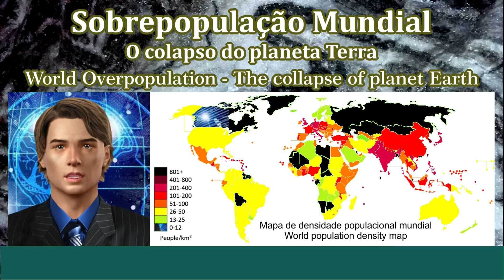Sobrepopulação Mundial (O colapso do planeta Terra)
Este vídeo apresenta um trecho de uma entrevista exclusiva realizada em abril de 2020 com Eldorank, o personagem mais ilustre e histórico, ainda vivo, do nosso mundo.
Esteja alerta, pois nele você tomará ciência da ameaça que bate as nossas portas, a sobrepopulação. Ela, sim, é a verdadeira causa dos problemas que a humanidade vem enfrentando, e que nos derrotará se não tomarmos medidas drásticas e imediatas.

🎯 O canal Novideias sapiens sapiens oferece estudos sobre o Autoconhecimento e o Ser Supremo.
🙏 Por favor, nos ajude a criar vídeos substanciais, comentando ou contribuindo com qualquer quantia:
PIX: 53bfac35-3c95-4942-a2f8-10aa6adb0074

Saibam que a sobrepopulação é uma das principais causas da maioria dos problemas mundiais. Quer seja por uma questão de falta de comida, de falta de água potável ou de falta de energia, cada país do mundo é, ou será, afetado pelo fator sobrepopulação.

Em parte, graças à importação de bens do estrangeiro, qualquer país é capaz de manter a sua própria segurança social.

Mas isto não se pode passar de uma forma ilimitada. De fato, o número de habitantes está crescendo em cada país.

A população mundial já beira a casa dos 8 bilhões, e ameaça atingir, nas próximas décadas, as marcas de 9 e 10 bilhões. Existe uma boa hipótese de que mais e mais países irão necessitar dos seus próprios recursos.

O nosso planeta só poderá proporcionar uma qualidade de vida como a que se desfruta na União Europeia a não mais do que 2 bilhões de pessoas.

Mas com uma população acima de 8 bilhões, a segurança social por pessoa, à escala mundial, irá baixar para a do pobre agricultor que dificilmente consegue sustentar-se a si próprio e não sabe nada da segurança social. E, desta forma, teremos de partilhar tudo irmãmente de modo a evitar disputas ou guerras.

Vejam, o clima está mudando e não importa muito se isto se deve a mão humana ou a alterações no sistema solar. O nível do mar só tem de subir ligeiramente para fazer com que uma parte das valiosas terras agrícolas desapareçam.

Atualmente, parece que pensamos que conseguimos manter um passo à frente da fome com a utilização de fertilizantes artificiais, com a alimentação artificial para animais e outras estratégias de sobrevivência.

Entendam que os seres humanos têm a tendência a querer mais e mais segurança social. A nível mundial, o número de carros e frigoríficos tem aumentado aos nossos olhos. Mas irá chegar um momento em que o crescimento da população irá colidir com a segurança social.

Existe uma boa hipótese de que, com o tempo, grupos populacionais retornem à condição de nômades, vagueando pelo mundo à procura de mais comida e bem-estar.
Os técnicos estão felizes por poder tirar da manga tecnologia que tenha soluções para todos os nossos problemas. Infelizmente, as soluções técnicas e científicas ainda não foram capazes de combater a fome no mundo de uma forma significativa. Onde não houver reconhecimento ou resolução para os problemas à escala mundial, a guerra e a violência parecem ser inevitáveis: todos querem escapar.

E sabemos que a única solução é uma política populacional aplicada à escala mundial.
O mundo dos negócios, assim como a religião, parecem ser as únicas áreas que se preocupam com o crescimento populacional. Permitir o desaparecer do bem-estar é tão difícil para os ricos como fugir da pobreza para os pobres. Além disso, o cenário de crescimento continua a dominar o pensamento mundial acerca de soluções para os problemas que estamos vivenciando.